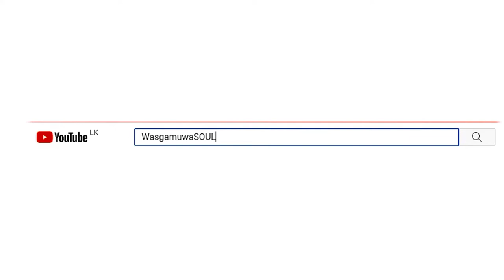Untamed Tusker Unleashes Chaos: Breaking the Electric Lin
Elephants are known to be some of the most intelligent and social wild animals. Various videos on the internet prove the same.

In a recent video that has gone viral, netizens are in awe of an elephant’s intelligence as it smartly breaks an electric fence.

The video was shared on Twitter by one Dr. PM Dhakate with the caption, “Gajraj, The Elephant, is one of the most intelligent animals in the animal kingdom. An amazing video, showing how the elephant first checks for electricity flowing in the wires, breaks two barriers, keeping itself safe in the process and thereby dispersing in the forest